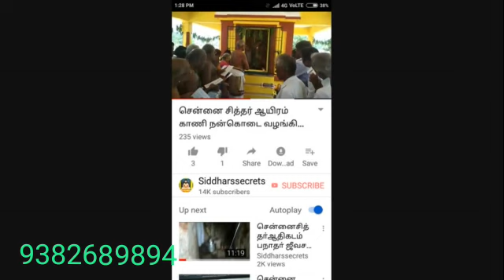SIDDHAR AALAVANDHAR JEEVASAMADHI,(22.7.19)105thGURUPOOJA,CHENNAI,ECR,NEMILI,YOGADHANDAM